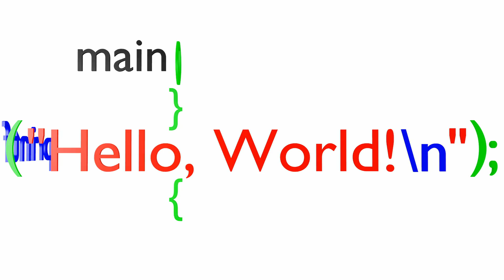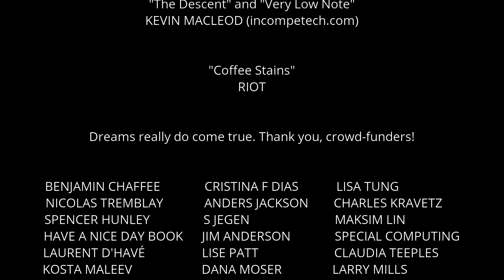What is an Operating System? - The Hello World Program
Aramis, Daisy, Guido and Adelie set out on the Yellow Binary Road in search of the great and terrible Wizard of OS, who has the power to grant our heroes their one true wish. Unique ID and Duplicate ID take turns recounting the adventure.